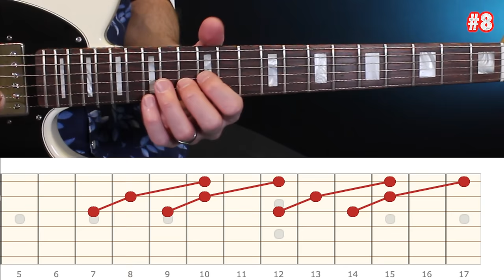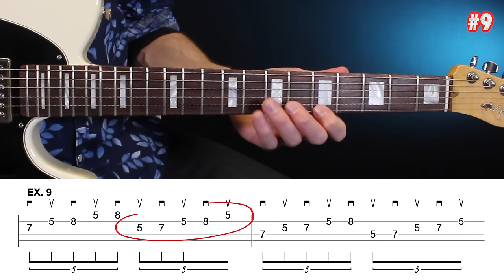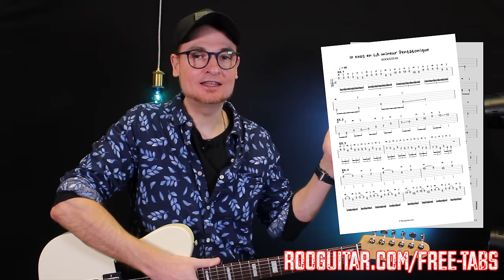LA mineur PENTATONIQUE, les 10 meilleurs exos !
✅ Les TABS sont aussi accessibles aux MEMBREs de ma Chaîne Youtube

0:00 choisissez 3 exos dans cette liste
0:25 exo 1 (simple)
1:21 exo 2  (simple)
2:19 exo 3 (intermédiaire)
3:54 exo 4 (intermédiaire)
4:50 exo 5 (élaboré)
6:11 exo 6  (simple)
7:24 exo 7 (intermédiaire)
8:03 exo 8 (simple)
8:47 exo 9 (élaboré)
9:50 exo 10 (intermédiaire)